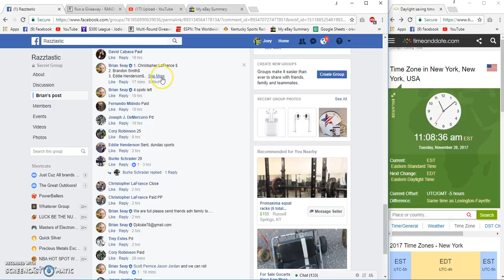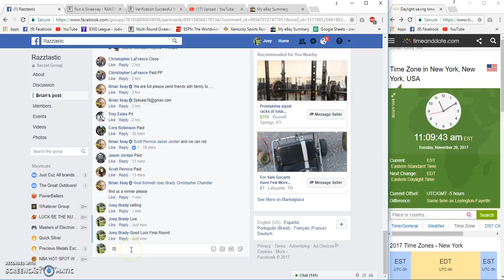Brians WC Game System